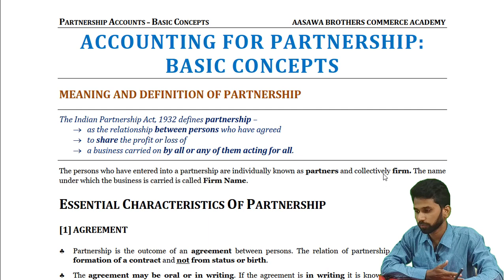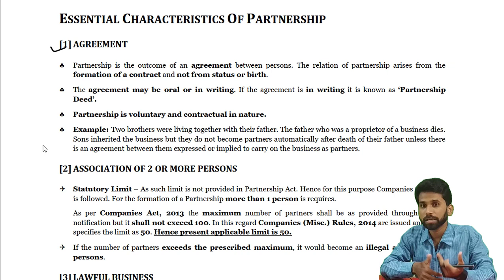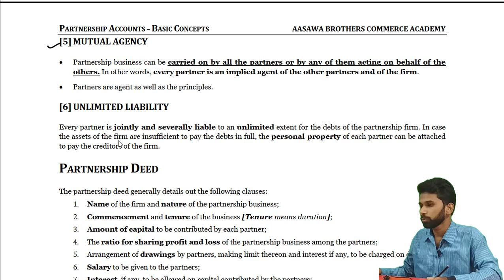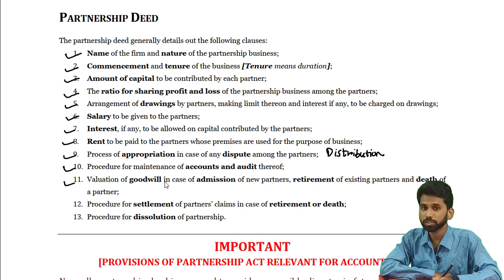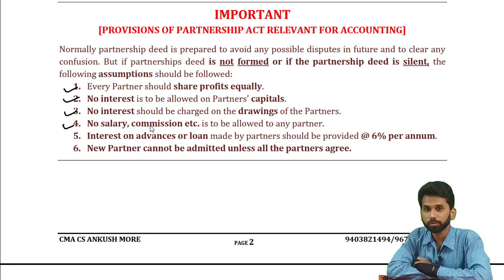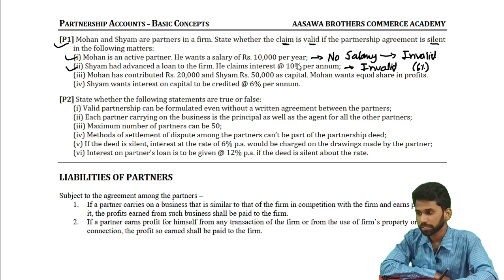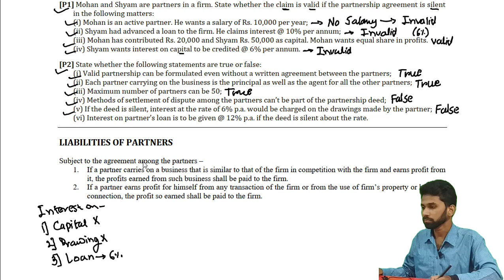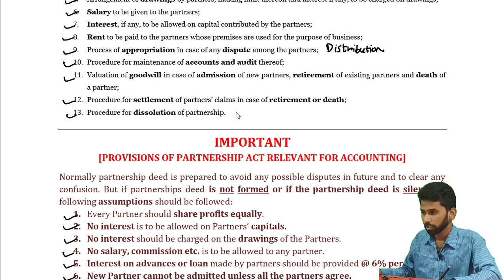12TH CBSE | ACCOUNT | PARTNERSHIP BASICS (PART-1) | AASAWA BROTHERS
Hi all
In this video we have covered PARTNERSHIP BASICS (PART-1) 12th CBSE Account